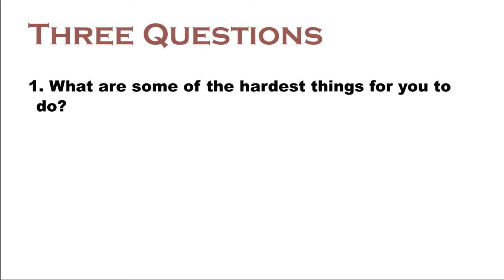Virtual Sunday School Lesson Seven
God Tests Abraham - Lesson Seven of our Virtual Sunday School from Redeemer Lutheran Church (LCMS) in Highland Indiana.  The book we are following can be found